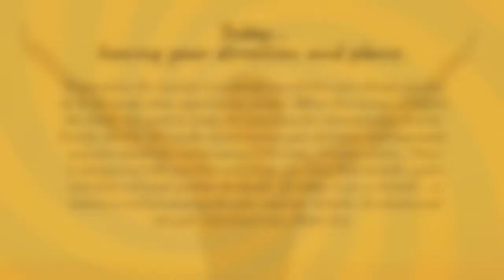Today, honing your direction and your plans.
Welcome to the daily energy reading!

Honing your direction and plans.

Preparation for success is probably one of the main things you can do to be ready when opportunity strikes. When the energy is helpful, like today, it’s good to study, to have time for introspection, and to finalize details. It’s really about honing your direction and approach and less about the actual doing it this day. It’s pre-action. There is always and ebb and flow and if you can find that breath, you’re activities will yield greater dividends. So today is an in-breath - a taking in and processing for your next out-breath. Go ahead and set your intentions now. Much love.